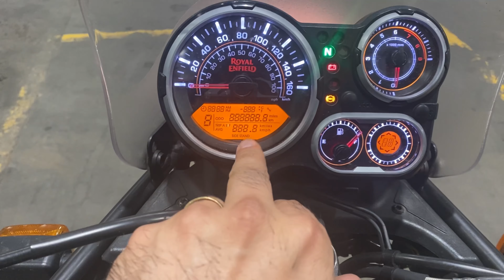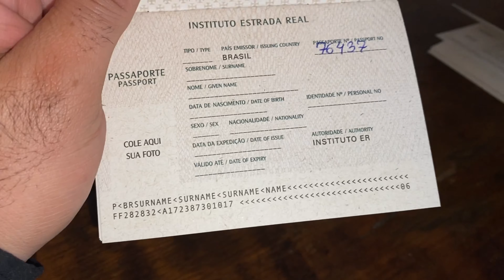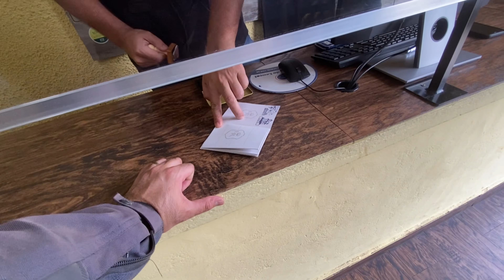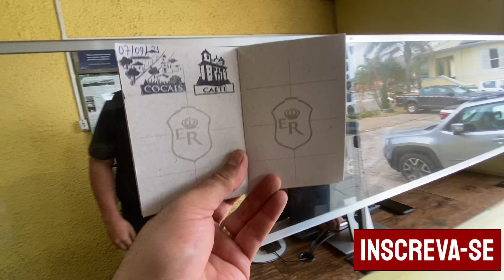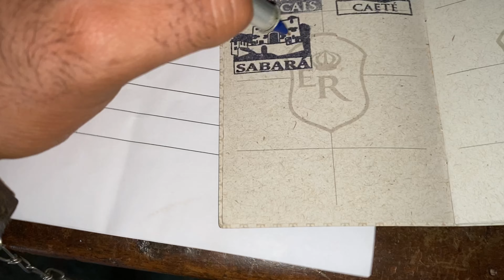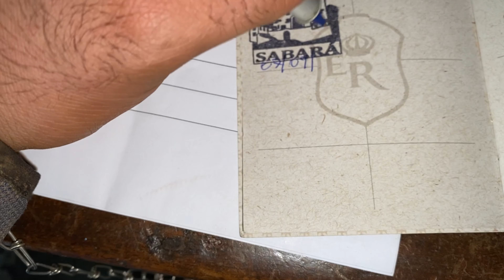SABARABUÇU ESTRADA REAL MG - HIMALAYAN ROYAL ENFIELD - EP 01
Fala galera!

Esse aí é o primeiro episódio do Caminho Sabarabuçu da Estrada Real!

Bons ventos!